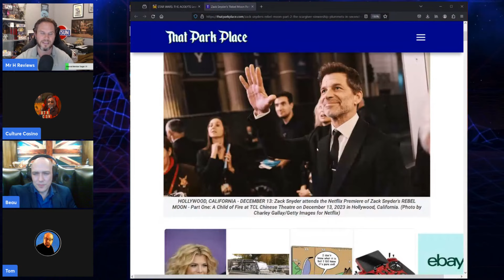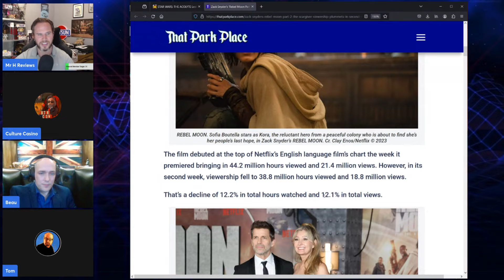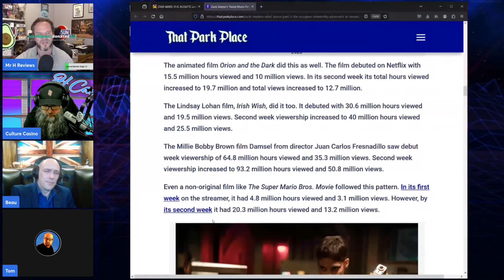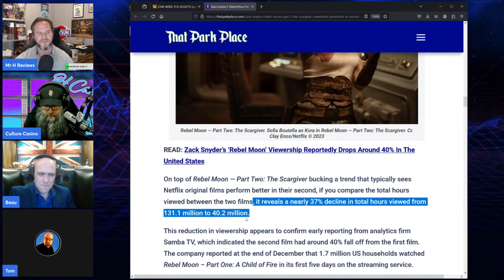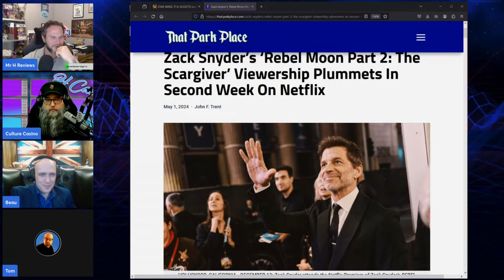Zack Snyder's Rebel Moon Part Two REJECTED By Audiences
Rebel Moon 2 The Scargiver Was Terrible